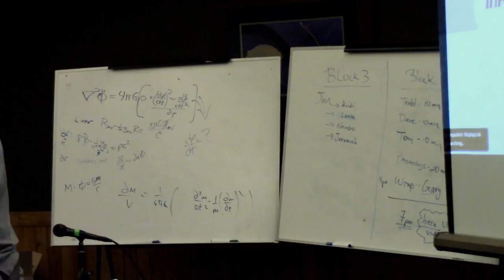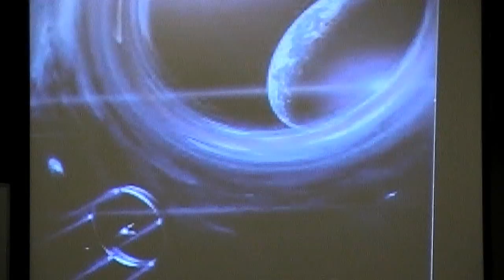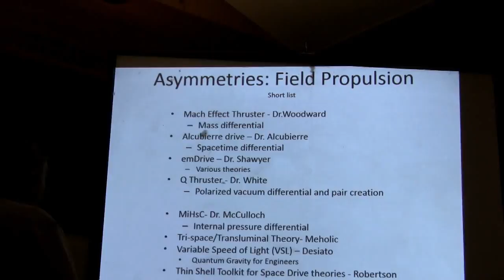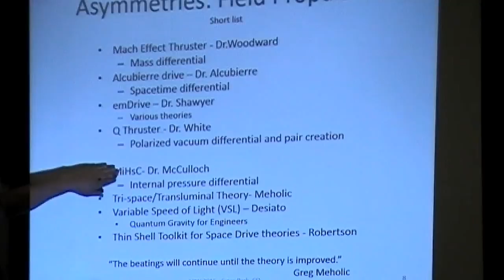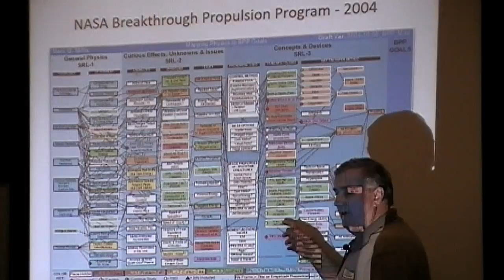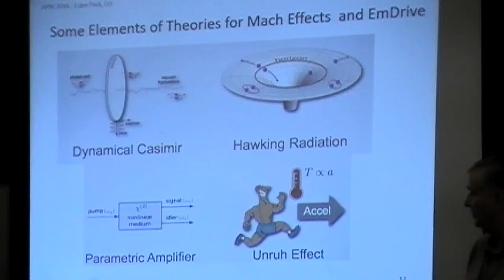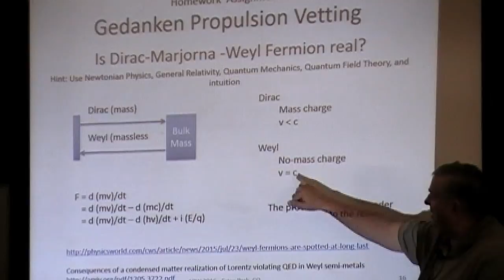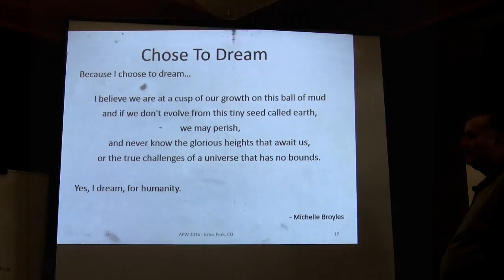BPW 2016: 26. David Mathes, "Dancing to the Stars"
David Mathes presents "Dancing to the Stars" on the final day of the 2016 Breakthrough Propulsion Workshop held in Estes Park, Colorado,

Dave's signature humor and long time friendship with Dr. Woodward come through in this wonderful technical presentation.

September 22nd, 2016.  Session 9.